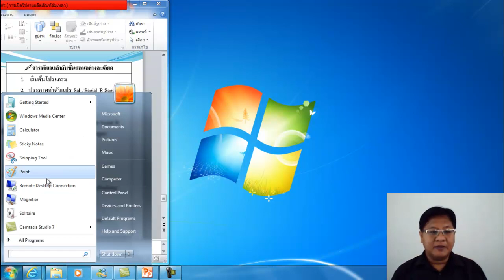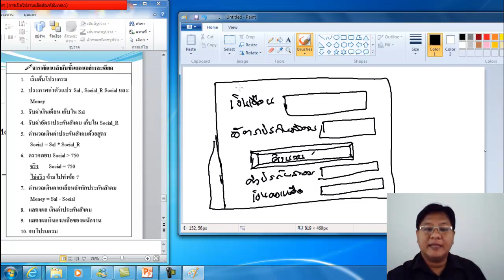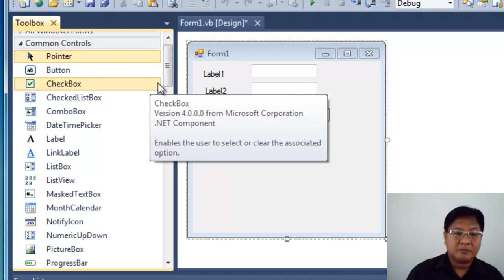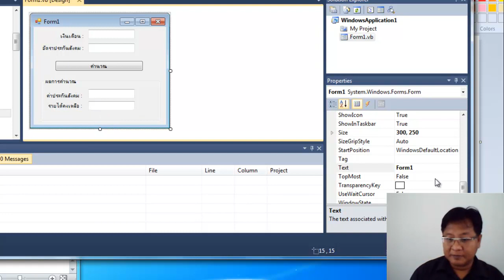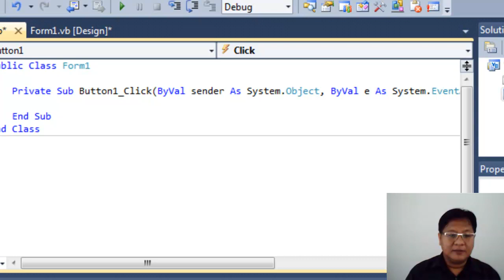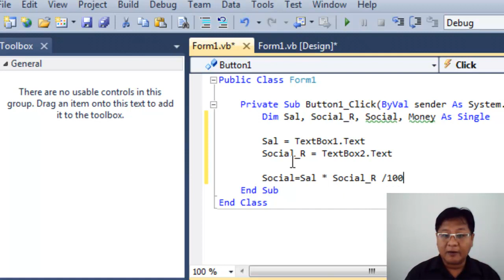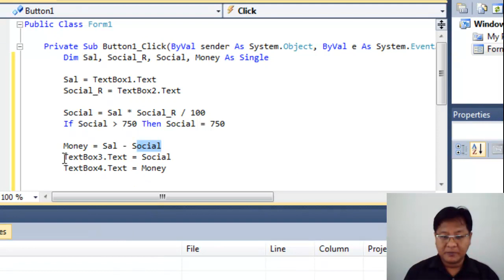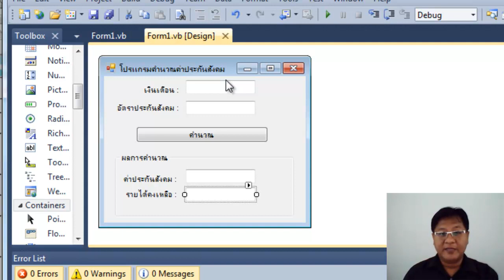Visual Basic 2010 พื้นฐาน EP.4 การแก้ปัญหาทางคอมพิวเตอร์ 2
การโปรแกรมวิชวล Visual 2010 ตอนที่ 3 การแก้ปัญหาทางคอมพิวเตอร์
เอกรินทร์ วทัญญูเลิศสกุล